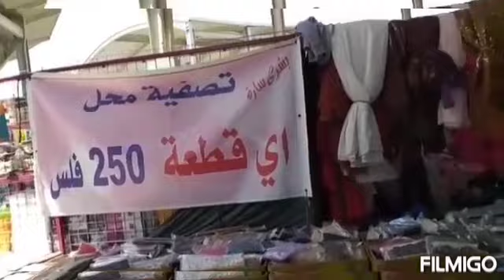TELAHAN SA FRIDAY MARKET